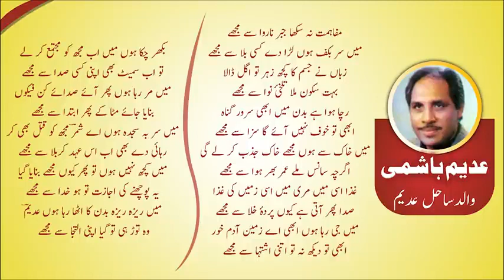بہت اعلٰی شاعری